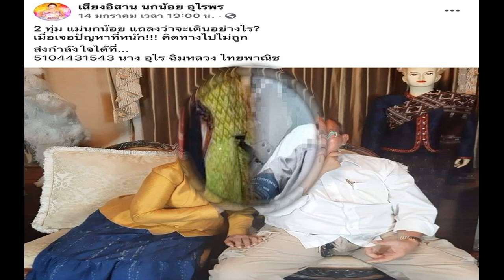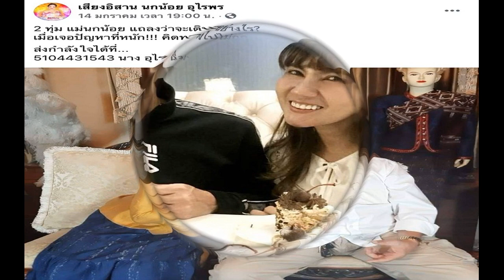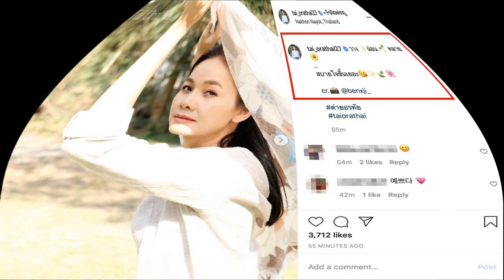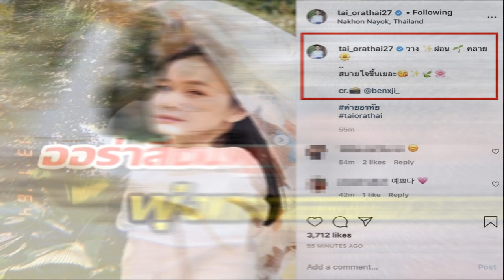แม่นกน้อย อุไรพร เสียงแผ่วอัดคลิปไลฟ์สดอัพเดทอาการป่วยสามี พ่อหลอด หลังตัดสินใจขายบ้าน70ล้านเพื่อรัก